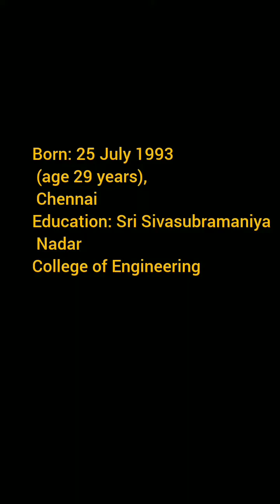லவ் டுடே இயக்குனர் மற்றும் ஹீரோ பற்றிய சுவாரஸ்யமான உண்மை Pradeep Ranganathan